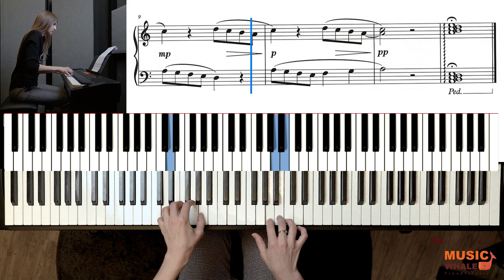ABRSM Piano Initial Grade 2023-2024 C1 Haunted House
ABRSM Exam Piano Initial Grade certification C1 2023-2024 Haunted House

Produced by: Bel3aks and Music Whale